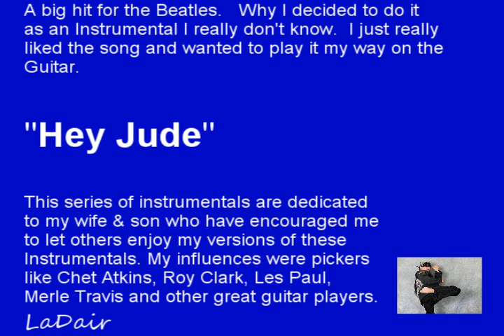Guitar Instrumental Version Of Hey Jude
Great song by the Beatles.  Great song to play on the Guitar.  You almost don't want it to end when you are playing that famous ending.